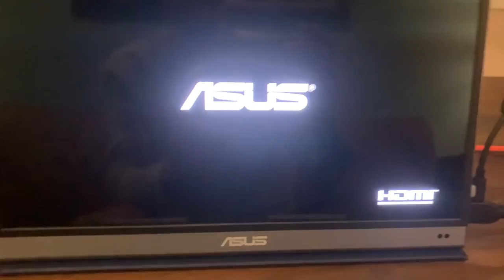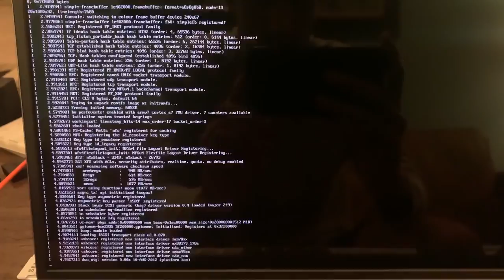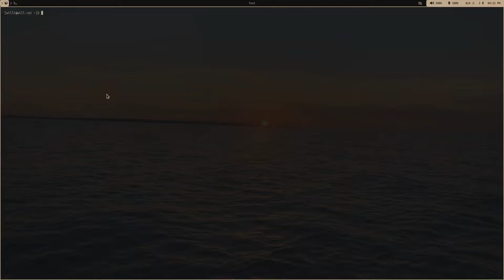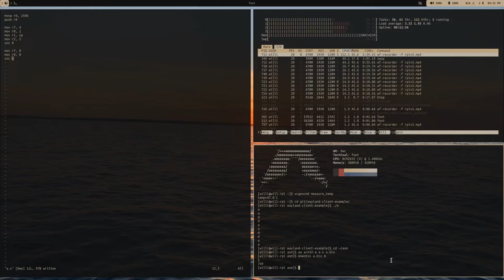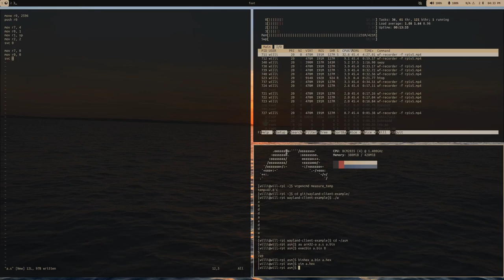arch and wayland on the raspberry pi